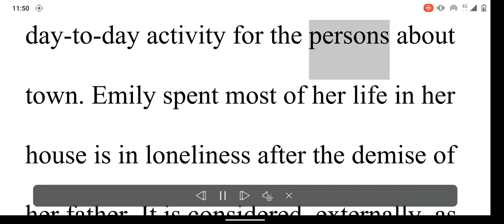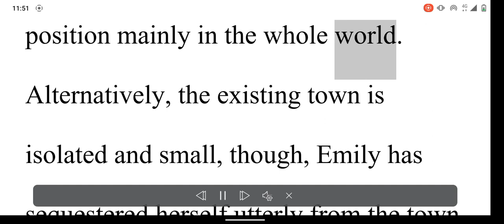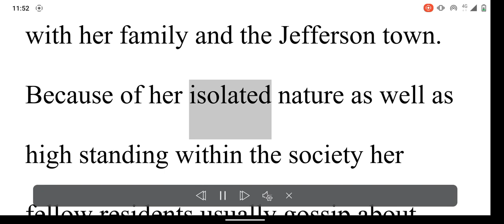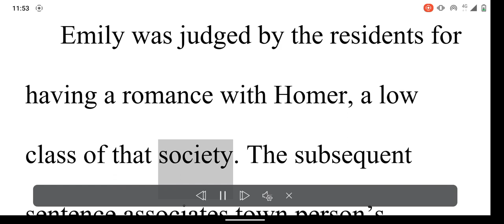REVIEW OF : William Faulkner's "A Rose for Emily." , Emily Grierson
In this video, we explore the haunting world of William Faulkner's "A Rose for Emily." This Southern Gothic short story displays the life of Emily Grierson, a recluse who lives in a decaying mansion in a small town. We analyze the psychological themes of the story, including Emily's isolation and her descent into madness.

As we delve deeper into the narrative, we unravel the mystery surrounding Emily's life and the shocking truth behind her tragic end. We discuss the story's themes of love, loss, and the decay of the Old South.

Join us as we journey into the eerie and unsettling world of "A Rose for Emily," and discover why this classic short story continues to captivate readers to this day.